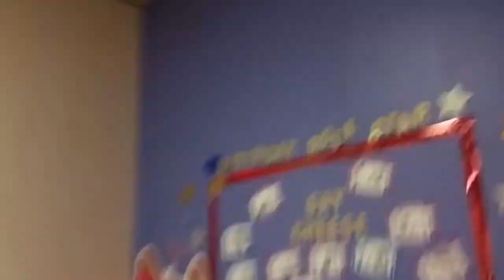Chuck E Cheese's Union NJ Update 8/23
This is just a weird update video I took on 8/23/15. Nothing has really changed since the last time I was here